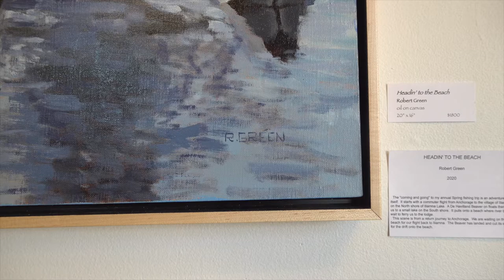Robert Green Showcase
Anchorage artist Robert "Bob" Green talks about his painting exhibit at Georgia Blue Gallery